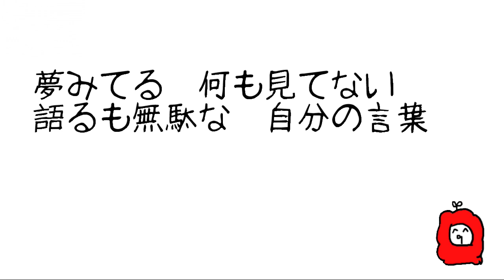合唱サンプル→こんな感じの企画です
＊BadApple!!の合唱動画をつくろうぜ企画＊

合唱企画のサンプルです。
参加者が増えて音声を合わせるともっとすごい動画になるのです！
イメージできたかなー？？
あなたの参加をお待ちしてます！

現在は
歌参加、イラスト参加、編集の参加を募集してます！